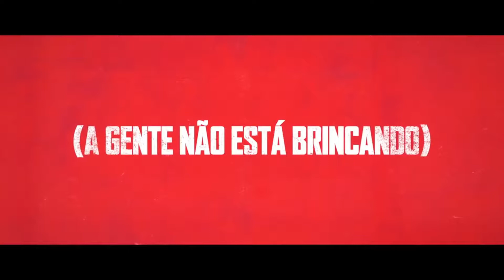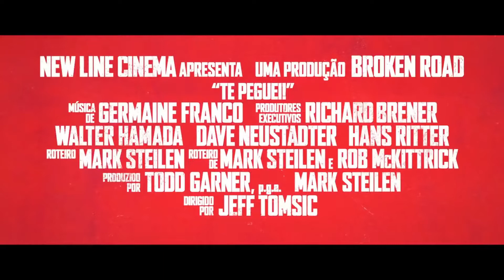Te Peguei | Official Trailer | Inglês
Jurassic World Fallen Kingdon |Official Trailer | Inglês

~~Sinopse~~

Desde a primeira série na escola um grupo de cinco amigos têm um hábito curioso, que realizam pelo menos uma vez ao ano: brincar enlouquecidamente de pega-pega, correndo em uma partida alucinante para ser o último homem de pé ao final da brincadeira, arriscando seus empregos e relacionamentos. Neste ano, que coincide com o casamento do jogador invicto da trupe, eles farão de tudo para derrubá-lo no momento de vulnerabilidade.

~~Elenco~~

- Ed Helms(Hogan “Hoagie” Malloy)
- Jake Johnson (XVI) (Randy “Chilli” Cilliano)
- Annabelle Wallis (Rebecca Crosby)
- Hannibal Buress (Kevin Sable)
- Isla Fisher (Anna Malloy)
- Rashida Jones (Cheryl Deakins)
- Leslie Bibb (Susan Rollins)
- Jon Hamm (ob Callahan)
- Bryce Dallas Howard (Claire Dearing)
- Chris Pratt (Nick Van Owen)
- Jeff Goldblum (Dr. Ian Malcolm, Zia Rodriguez)
- Justice Smith (Franklin Webb)
- Daniella Pineda (Ken Wheatley)